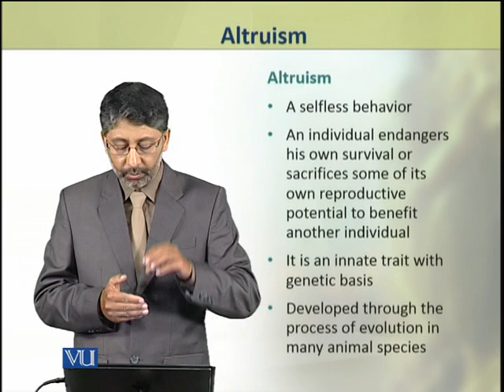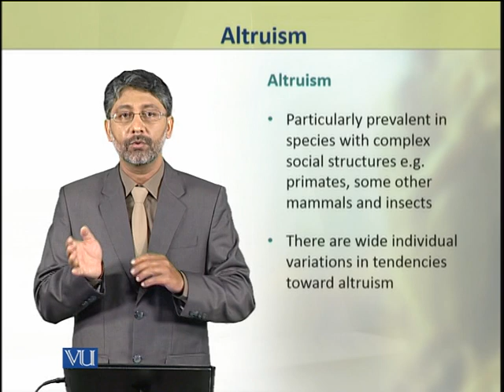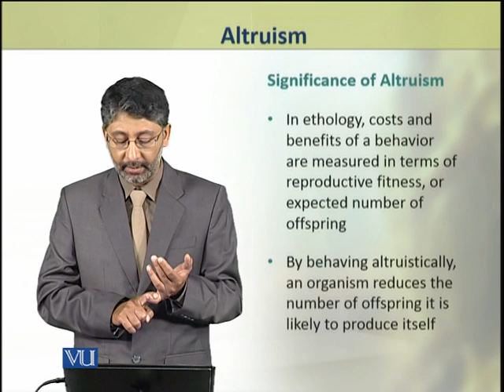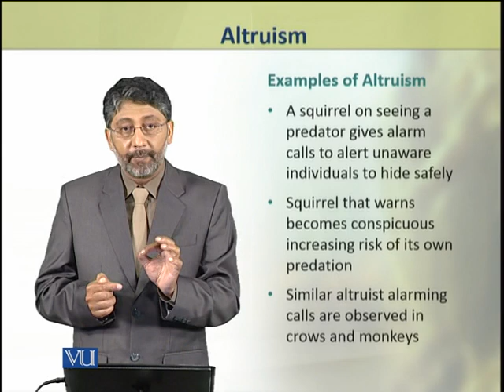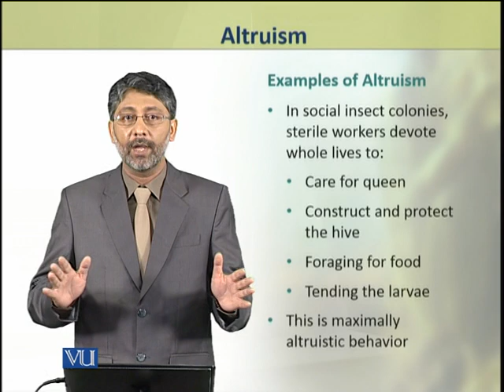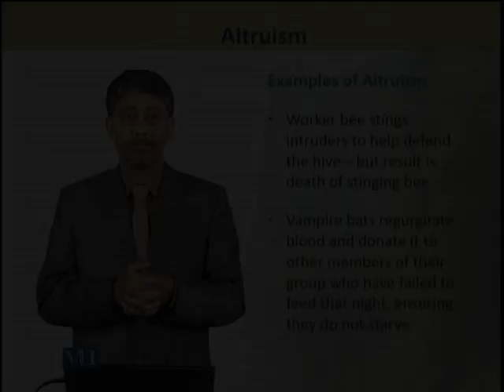Altruism | Animal Physiology and Behavior (Theory) | ZOO502T_Topic261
Topic261: Altruism,
By Dr. Ateeq ul Jaleel